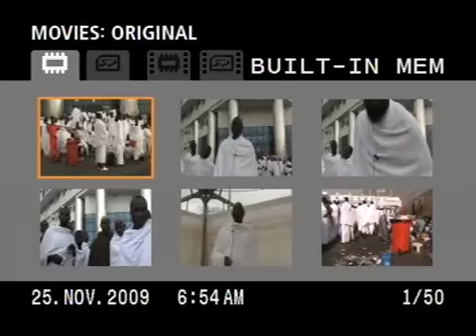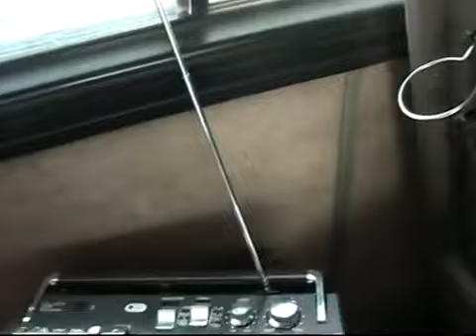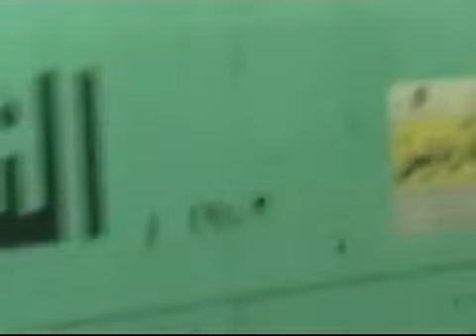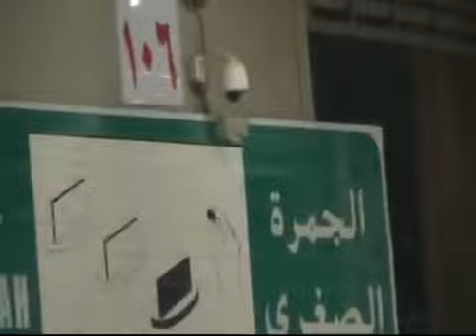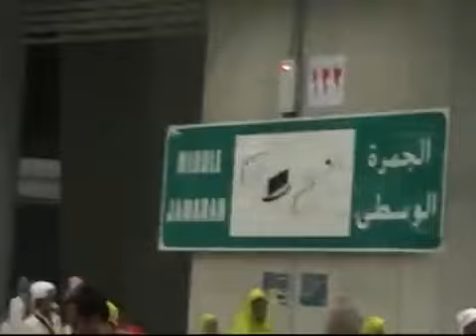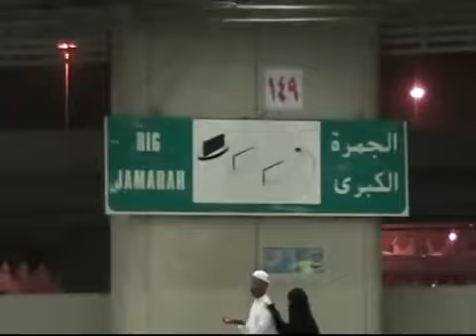SIFFANTA AIKIN HAJI DA UMRA A AIKACE DA BAYANI A CIKIN KITABU WASSUNNAH DAGA SHEIKH ALBANI ZARIA (1)